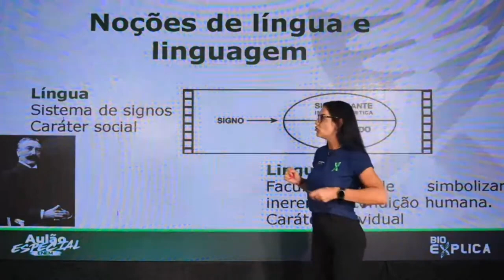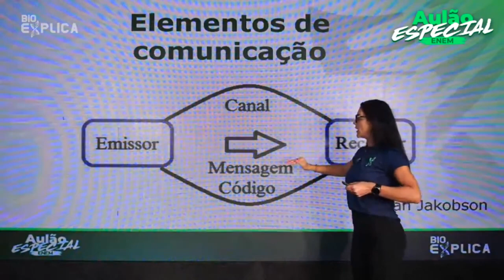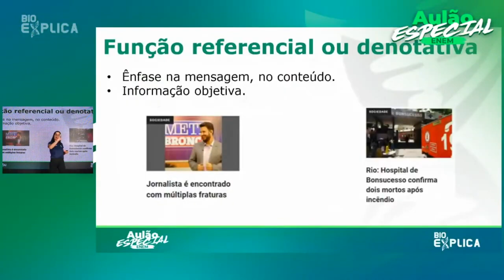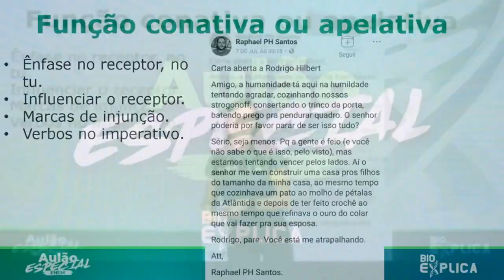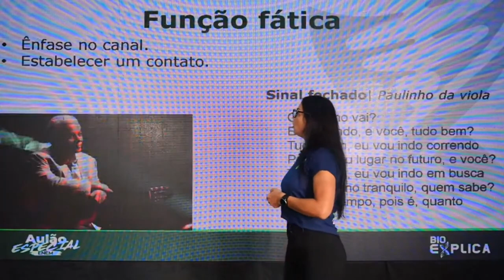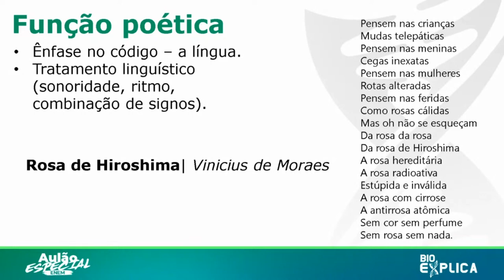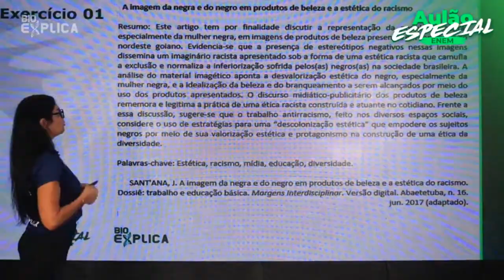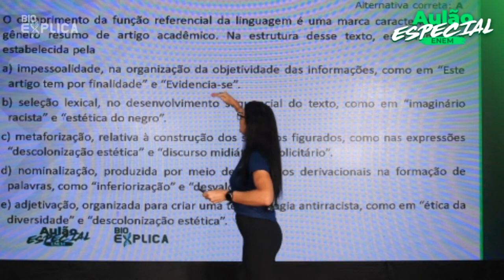Aulão Enem Gramática - Prof. Débora I EXTENSIVO ENEM BIOEXPLICA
Aula de Gramática da professora Débora, no Extensivo ENEM do Bioexplica, realizado em 5 março de 2022